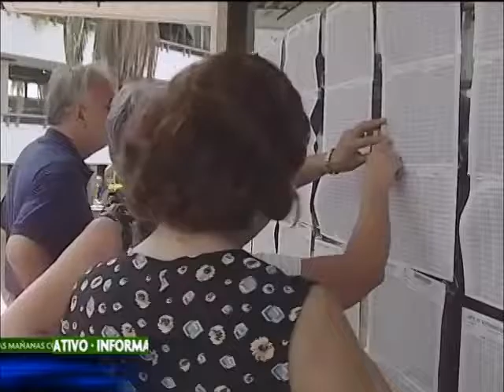Denuncian irregularidades en las consultas electorales en Cali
En Cali denuncian la aparición de cientos de tarjetones marcados de las consultas de los partidos Centro Democrático y el Polo.